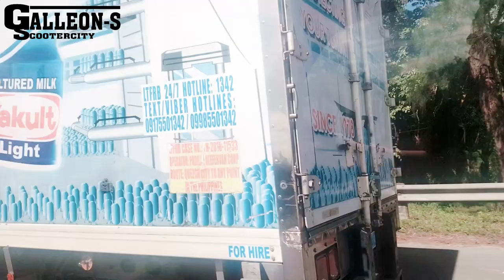Scootercity Road Trip to Tarlac: Galleon S E-Bike Delivery from Bulakan, Bulacan.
▫️GUIGUINTO BRANCH
📍CMISS BLDG. STA. RITA, GUIGUINTO, BULACAN (near Agatha Homes and Alfamart
▫️BULAKAN, BULACAN BRANCH
📍CAMINO REAL SAN JOSE. BULAKAN, BULACAN (Infront of Camino Bicycle Shop)
▫️MALOLOS BRANCH
📍MC ARTHUR HI-WAY LONGOS, MALOLOS, BULACAN (Infront of CEU Malolos)
▫️STA. MARIA BRANCH
📍F. HALILI AVE BAGBAGUIN, STA. MARIA, BULACAN (beside Mateo's Hospital)
▫️BALIUAG BRANCH
📍PLM BLDG. ZONE 2 BAGONG NAYON, BALIUAG, BULACAN (front of Shell Gas Station)
▫️SAN FERNANDO BRANCH
📍FERSY BLDG. LOURDES HEIGHTS DEL ROSARIO SINDALAN, SAN FERNANDO, PAMPANGA